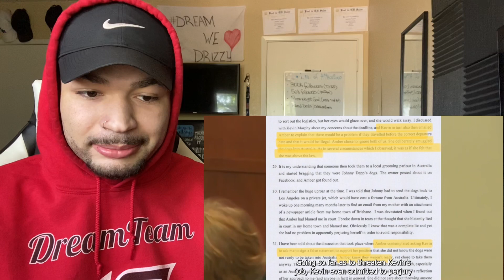DrizzyTayy REACTS To : 7 Times Amber Heard Was Lying Under Oath and GOT CAUGHT [In 4K 📸]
We Back With ALL NEW UPLOADS!

I Thank All My DREAMERS For The Love and Support.

Without You Guys, I Don’t Exist, and
The DreamTeam Doesn’t Even Begin To Exist.

(DREAM)
Do. Right. Even. After. Mistakes